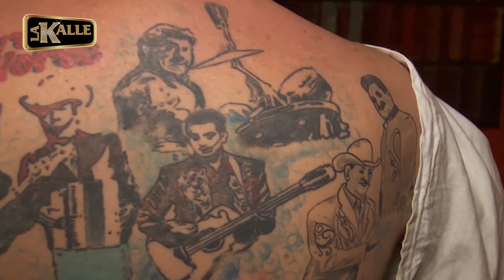Los Tigres del Norte terminaron RAYADOS en la espalda de un fan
Nacho Arney es el fan número uno colombiano de ‘Los Tigres del Norte’.